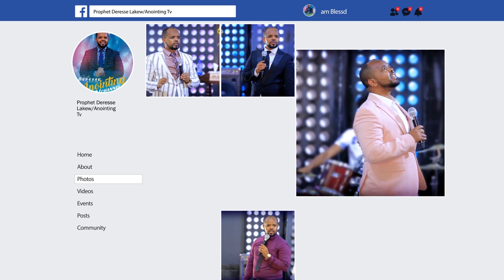ስለ ኢትዮጵያ ሰላም ቃል ወጣ..._“November 15/2020”_የተፀለየ ፀሎት...BY MAN OF GOD PROPHET DERESSE LAKEW